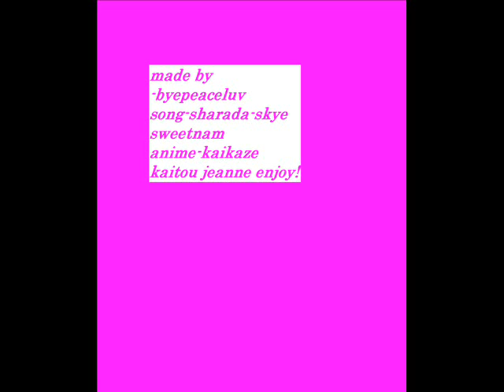kamikaze kaitou jeanne to maron/jeanne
YH my fav cartoon maron/jeanne
she is so cool!
i love the show!